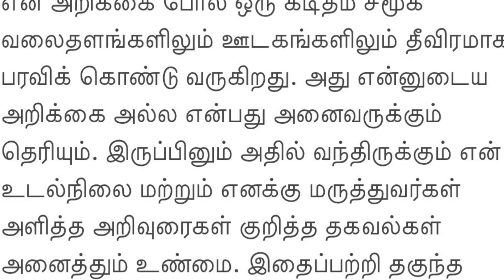Official : Rajinikanth Political Statement | Pocket Cinema News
Pocket cinema News cover Tamil film news, Politics news, City life, Tamil movies,
Short films, Web series, Personality Interview, Movie reviews, Events, Social responsibility,
Pocket cinema News trusted for its highest standards of ethics and quality.